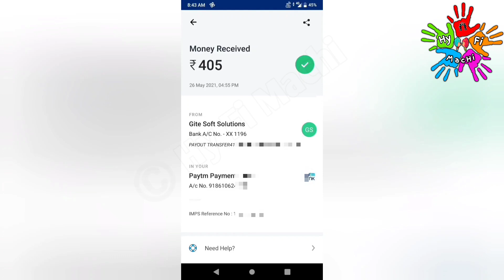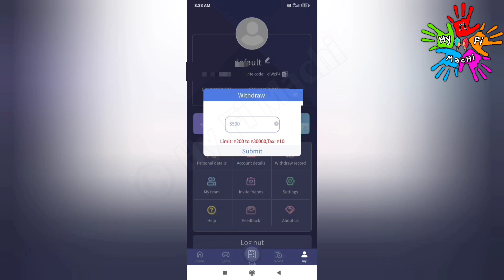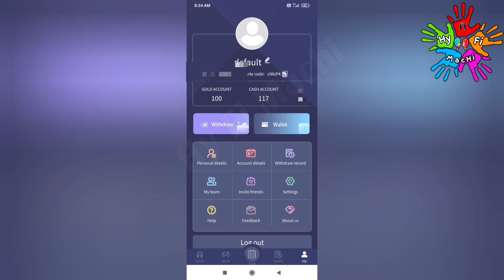🏦Earn Rs.5500 Without Investment🔥Online Part Time Job Tamil |Easy Job|Commission Club app/Earn Money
🏦Earn Rs.5500 Without Investment 🔥 Online Part Time Job Tamil | Easy Job | Commission Club app/Work From Home | How to Earn Money Online Tamil | Scratch and Earn | Work from home 2021 | No Investment | New order grabbing website | Work From Home 2021 | Earn Rs.2500 | Direct Bank Transfer | Free Paytm cash |  Gpay Withdraw | Phone pe withdraw | UPI Withdraw | Paypal withdraw | Free Paytm cashback | Free gaming Money earning apps

This video showing how to make money online on Commission Club app | Scratch and Earn | New order grabbing app tamil |New power bank Website | New money earning app | Best Online Money earning app | Online Part Time Job tamil | No Investment | 100% Trusted | Earn Money Tamil | Commission Club real or scam tamil | New earning app in 2021 | New money earning website 2021 | Commission Club app full review in tamil | How to earn money from Commission Club app tamil | Hy fi machi | Instant withdraw | Tamil | Paytm cash | Online Jobs At Home In Tamil, Make money Online, Earn Money

💥 It's not working 💥

Workfromhomejobs2021 watchingvideo Gpay Phonepe onlineparttimejob Onlinemoneyearningjobs BestTypingJob pathi than paaka porom OnlineParttimeJobtamil epadi veetula irunthae work pandrathu'nu Paapom. cliclaps moneyearningapps LockdownJobs
powerbankapptamil Commissionclubapp Scratchandearn ordergrabbingappwebsite grabbingapp freepaytmcash freepaytmcashback freefirediamonds freemoney Intha App 100% Genuine and Trusted. Tamil Best Online job